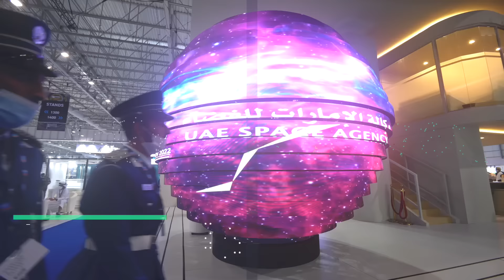Space Focus at Dubai Airshow 2023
This year, in-partnership with the UAE space Agency, Dubai Airshow 2023 will host a dedicated 2-day conference programme, expanded space industry presence across the exhibition hall, a New Space start-up competitions and investor engagement, youth engagement and exciting space technology on static display.

Advances in technology, launch costs reductions, increase in private investments and the possibility of space tourism are positively impacting the space industry. With the support of the UAE Space Agency, Space returns to Dubai Airshow in an expanded and innovative way like never before, offering a unique platform for exhibitors, professionals, and visitors to learn about the latest developments and initiatives in the Space industry.

The next edition of the Airshow features a 2-day content programme, an all-new Space start-up competition, an exciting display of space technology, plus our biggest Space pavilion to date and so much more!